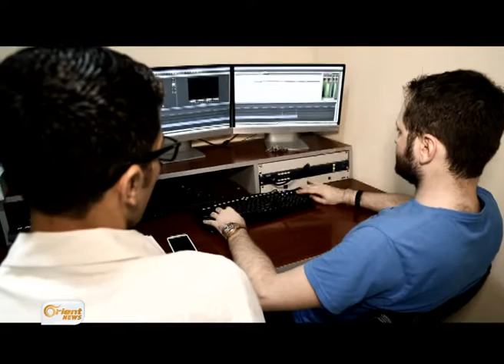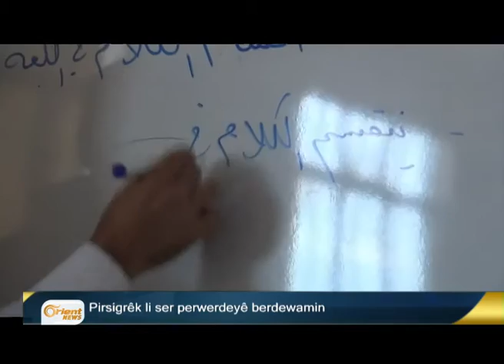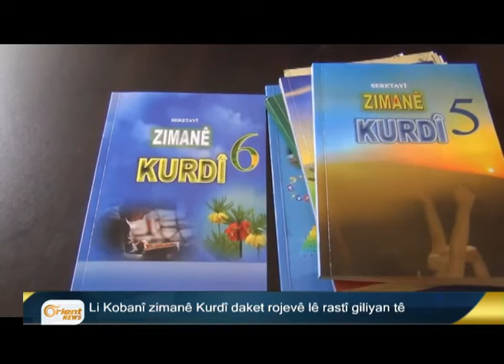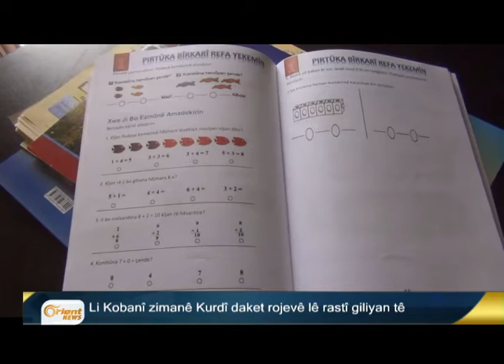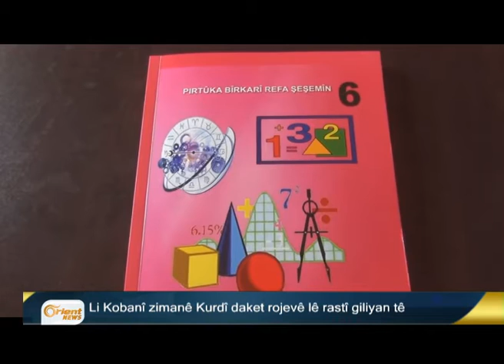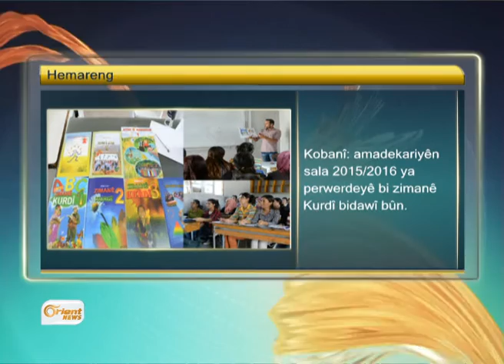Bultena Kurdî 30-09